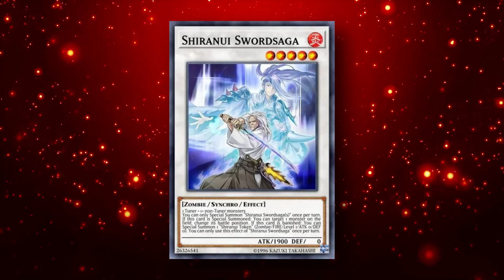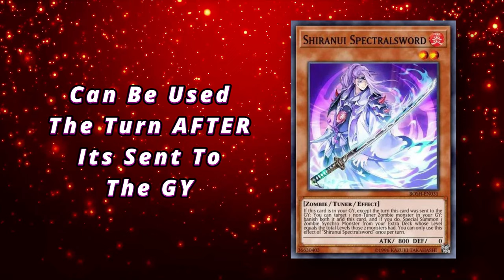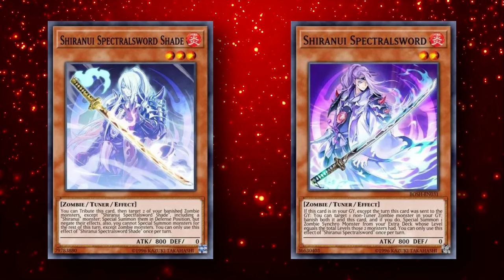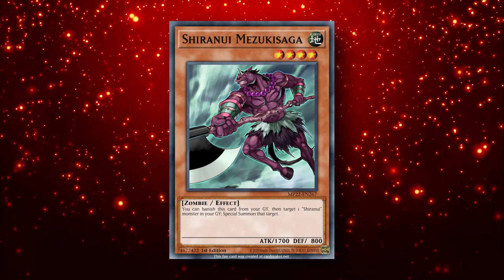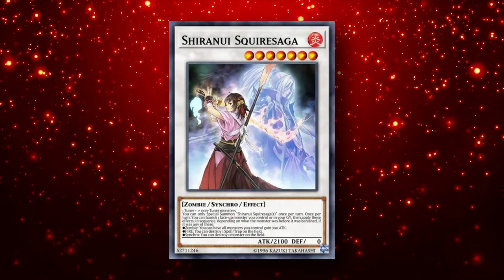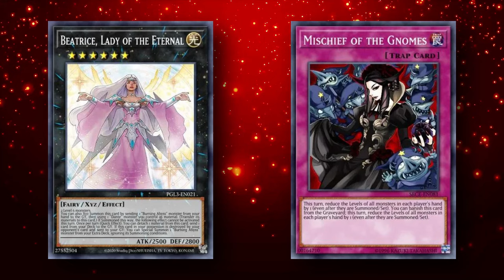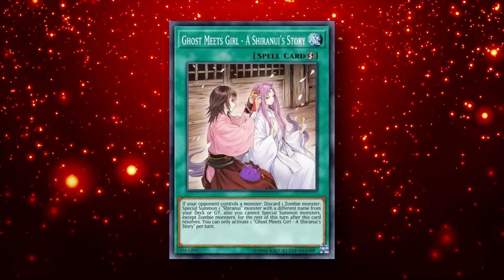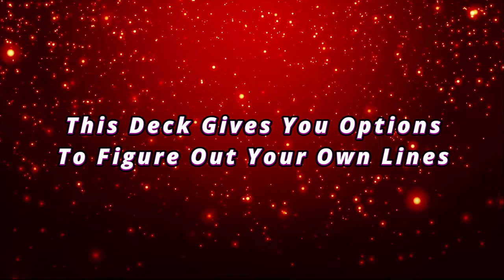Shiranui Advanced Guide! [Yu-Gi-Oh! Duel Links]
Timestamps:
00:00 Intro
01:05 Goals
03:15 Skill
05:42 Game Plan
12:20 Pitfalls
15:40 Alternatives
25:52 Deck Building
29:39 Replays